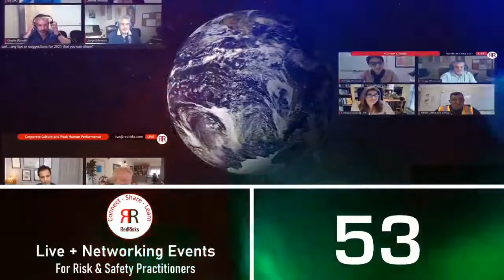NEBOSH An Insider's View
NEBOSH is a leading global brand in health, safety and environmental qualifications and many across the world have benefitted from their guidance and structured learning programmes.

Since NEBOSH's inception in 1979, more than 400,000 people from around the world have gained a NEBOSH qualification.  Tens of thousands join their number every year studying with a network of 600 course providers in over 132 countries.

In this Live Event , let's explore the inner working of NEBOSH from their Head of Learning and Partnerships, Matt Powell-Howard.